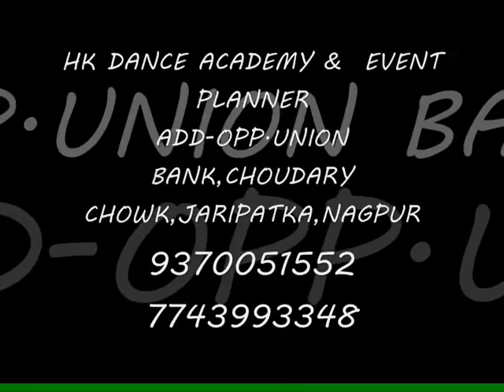HK DANCE ACADEMY & EVENT PLANNER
ADD-OPP.UNION BANK,CHOUDARY CHOWK,JARIPATKA,NAGPUR-14
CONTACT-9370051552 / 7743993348